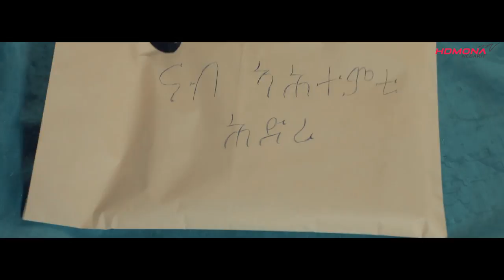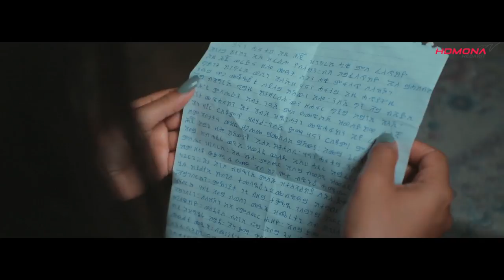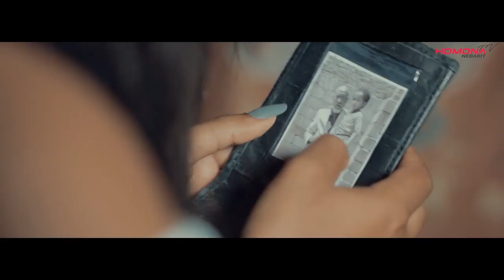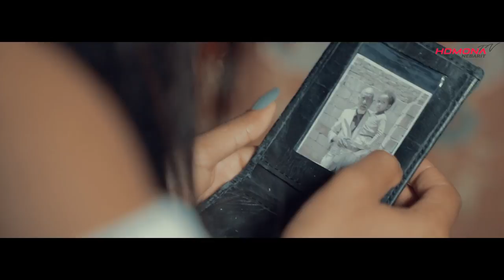HDMONA - Full Movie - ሰልሃው ብ ሜሮን ተስፉ (ሽሮ) Selhaw by Meron Tesfu (Shiro) - New Eritrean Movie 2020